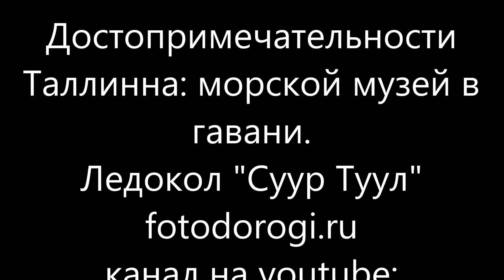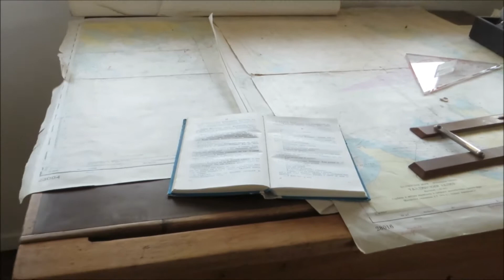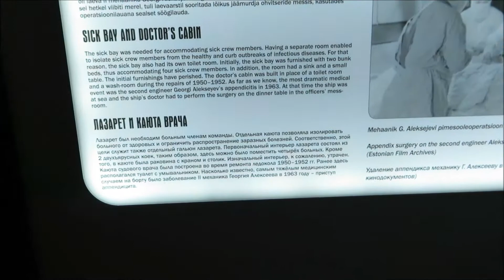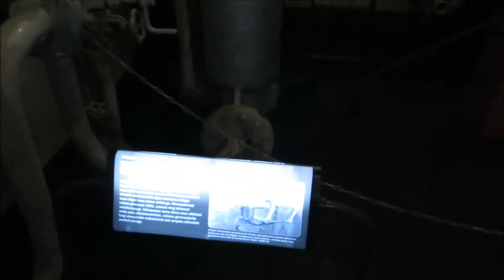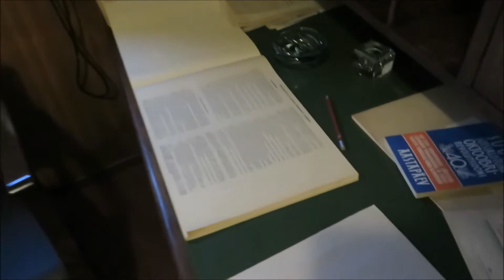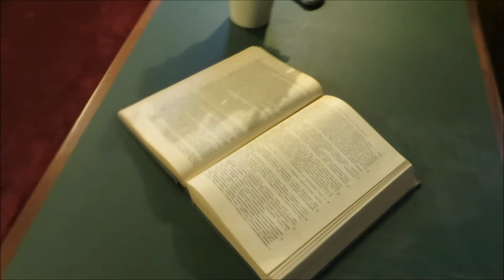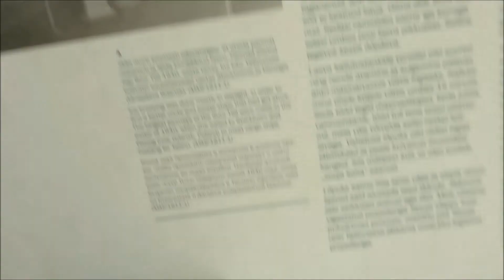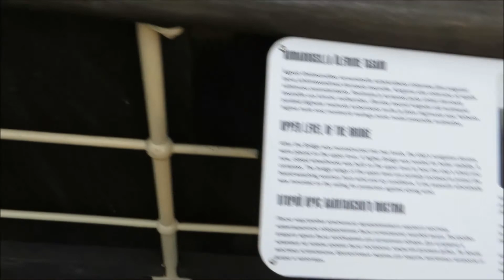Достопримечательности Таллинна: морской музей в гавани. Ледокол